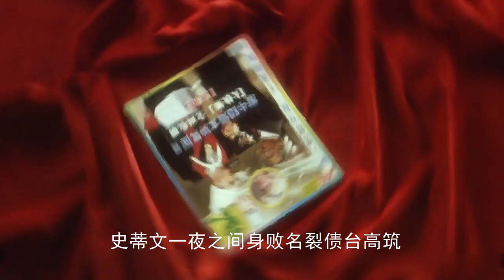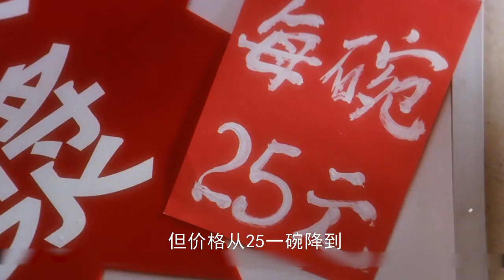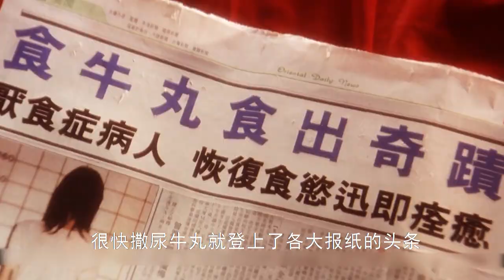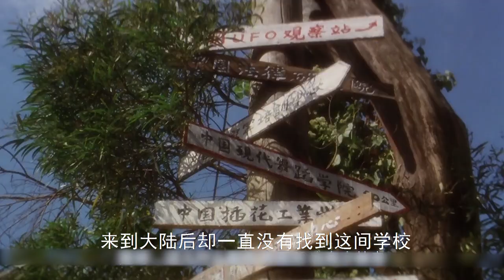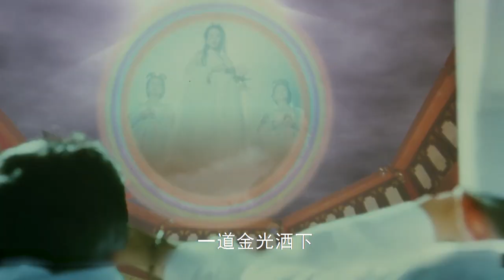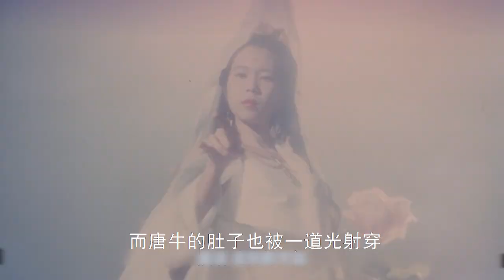被封食神卻一道菜都不會做？嘗盡冷暖後居然成為了神仙！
史提芬週（周星馳 飾）在飲食界是享譽盛名的食神，但一直驕傲自大，惟利是圖。被身邊得力助手陷害，一夜間一無所有。他在廟街認識了早已對他傾心的大姐大火雞（莫文蔚 飾）及一眾老大，靠著史提芬週的商業頭腦，他們決定推出“爆漿癩尿牛丸”，史提芬週重出江湖的道路也越來越順利